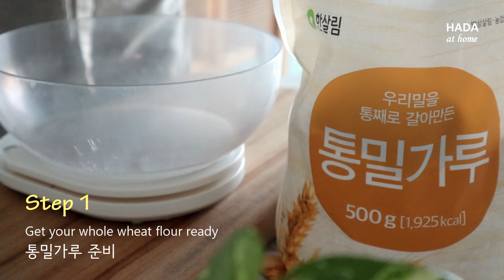노버터! 100% 통밀 비스코티! 5분 준비! 커피랑 찰떡 궁합 Whole Wheat Biscotti | 하다앳홈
Main ingredients
통밀가루(whole wheat flour)  120g
시나몬 파우더(cinnamon powder, optional)  1g(생략 가능)
백설탕(granulated sugar)  30g
머스코바도 설탕(muscovado sugar)  30g
달걀(1 egg, room temp)  1개(특란/실온 상태)
식물성 오일(vegetable oil)  30mL(2 테이블스푼)
바닐라 익스트랙트(vanilla extract, optional)  5mL(1 티스푼/생략 가능)
커피 에센스(coffee essence, optional)  2.5mL(0.5 티스푼/생략 가능)
아몬드 슬라이스(sliced almonds)  30g

Oven
1차 : 180도 예열 후, 동일 온도에서 25분 굽기
1st: Preheat oven to 356 degrees F, n bake for 25 mins
2차 : 170도 예열 후, 동일 온도에서 앞, 뒤 각각 8~10분
2nd: Preheat oven to 336 degrees F, n bake for 16~20 mins

** 베이킹 하다앳홈 도서 구입 **